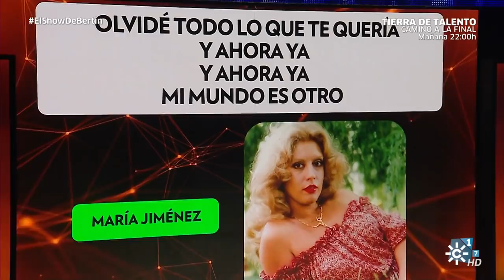CanalSurHD El Show de Bertín 20220211 233159